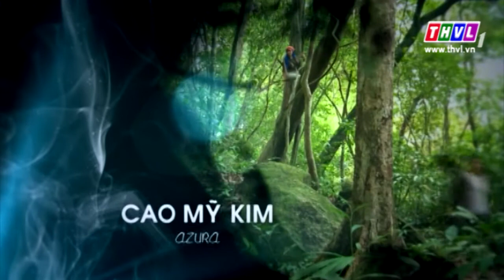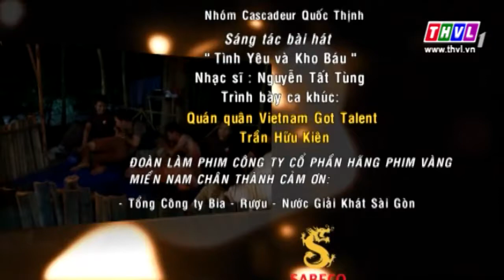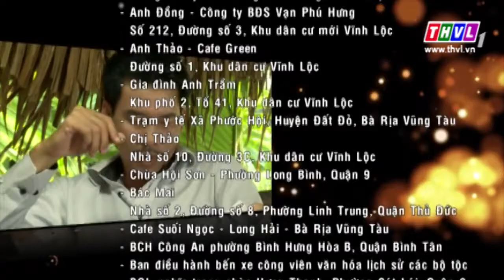Tình yêu và kho báu - Tập 59